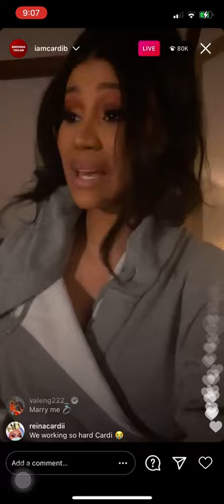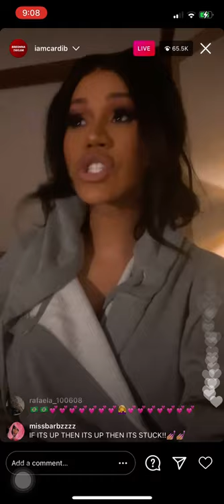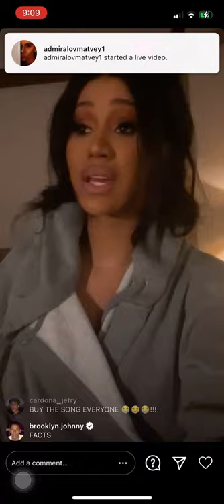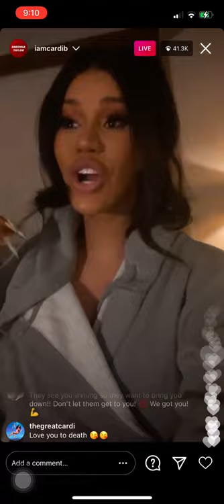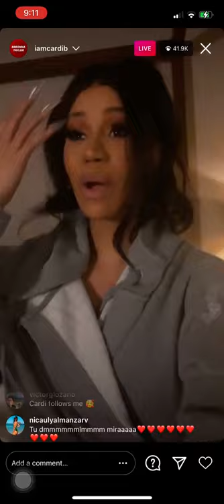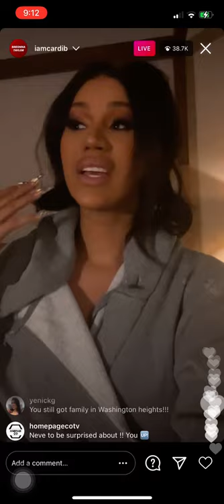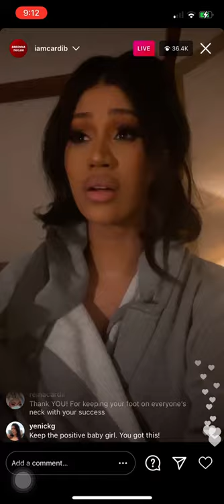CARDI B THANKFUL FOR THE LOVE FROM HER NEW SONG (2/11/21)